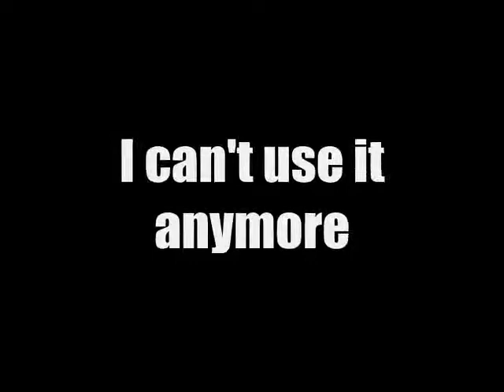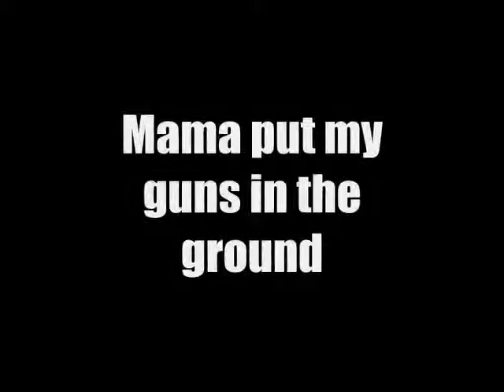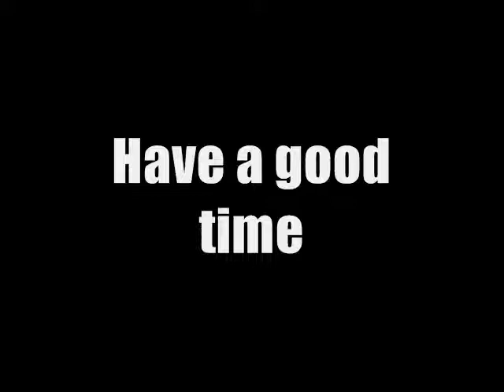Knocking On Heavens Door Zenith Zephyr Acoustic Cover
just passing time on these things!!